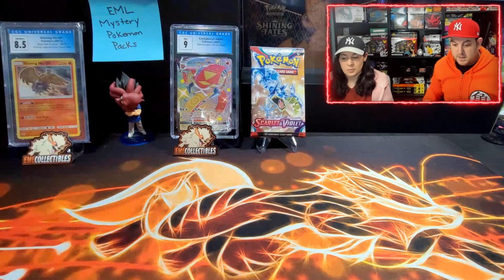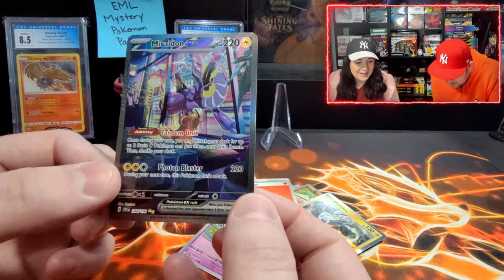POKEMON CARD PACK OPENING | HIT OR MISS OF THE WEEK #1 + GIVEAWAY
Promotion Description: The Giveaway Contest (‘Sweepstakes; Raffle’) begins on July 1st and August 1st 12:00 PM EST (the ‘Promotion Period’).

Music Attribution:

Title: Disco High
Artist: UltraCat
Album: Disco High